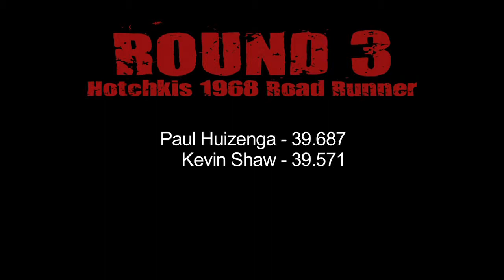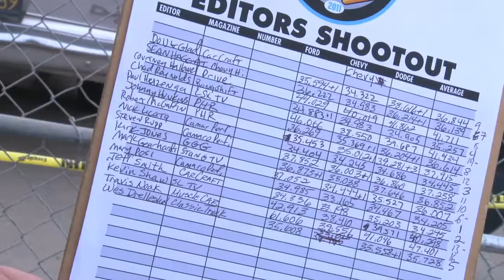StreetLegalTV.com - powerTV Takes On the GoodGuys Editor's Challenge Autocross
powerTV's Mark Gearhart, Paul Huizenga, and Kevin Shaw battle it out on the autocross track at the 4th Annual GoodGuys Editors' Shootout in Del Mar, California.